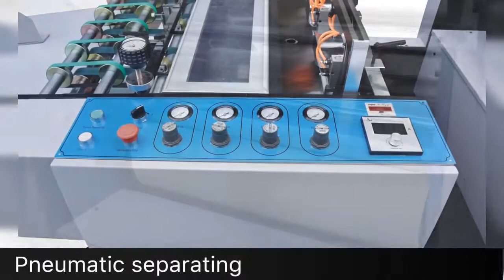YFMB 950B laminating machine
YFMB-950B split semi-automatic laminating machine (single or double optional)
Perfect machine, simple work
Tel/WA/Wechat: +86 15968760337